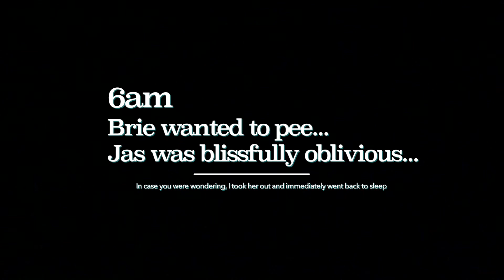GRWM: Quick & Easy Everyday Routine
Get Ready With Me. This is an everyday routine for me - quick and easy makeup with trustworthy, hydrating and anti-aging skincare (yes, I need that anti-aging stuff and I'm not afraid to admit it!).

I've been using the SK-II RNA Power moisturiser for a while now, see my full review

This new SK-II RNA Power Airy Milky Lotion targets the same skin issues, but with a much lighter texture so it's perfect for hotter weather and oilier skin types.

Hi guys! My name is Emily Quak and on this channel you'll find makeup tutorials, product reviews and recommendations, and fun stuff like challenges, vlogs, what's in my bag videos, and celebrity makeup tutorials (I absolutely love Kristen Stewart, the Kardashian and Jenner clan, and Rihanna), so come join me.

This video was created in collaboration with SK-II. Though I do accept sponsored videos, I always strive to keep them honest and impartial. I love doing what I do and these videos help me continue to deliver videos to you. I hope you guys can understand and support that! ♥